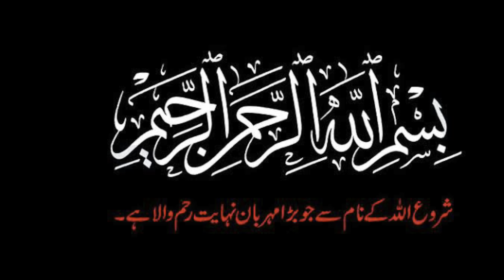Qurbani ka bakra la liyee🐐🐐🐐🐐🐐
qurbanistatus qurbanicollection eiduladha2023 royalorchard multan bakraeidspecial bakraeid2023bakra eidbakra mandibakra mandi 2023Qurbani ke janwareid ul adha status video 2022eid ul adha status 2021eid ul adha status 2023Eid ul adha statuseid ul adha 2023 date in pakistanEid ul adha 2023 datebakra mandi pakistantando adam bakra mandi 2023Bakra mandi 2023bakra eid 2023eid ul adha moon 2023when is eid ul adha 2023eid ul adha 2023 moon sighting in pakistan